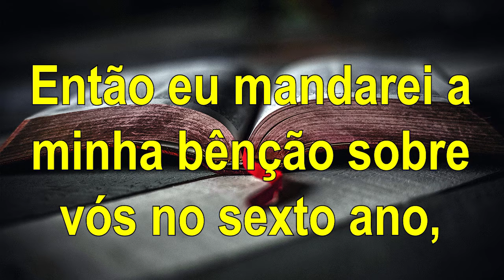Ciclos de Deus - 6º ANO